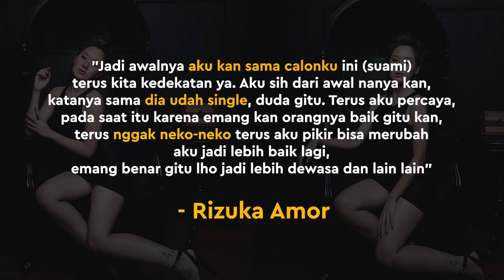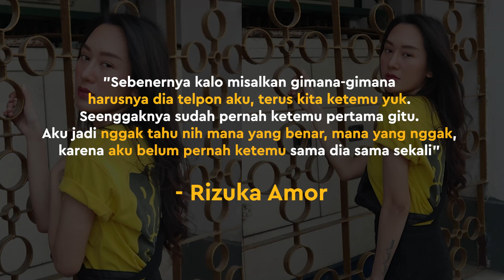Rizuka Amor Buka Suara Soal Tudingan Pelakor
Ia dituding sebagai pelakor oleh seorang wanita. Rizuka buka suara akan tudingan tersebut.